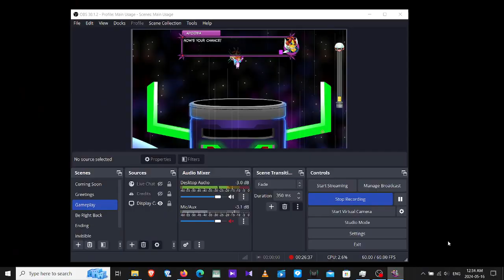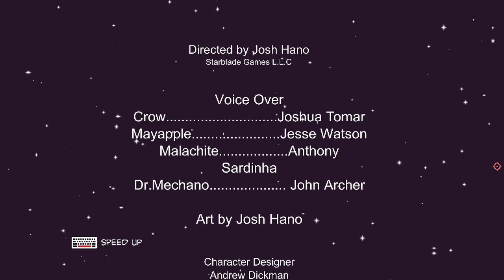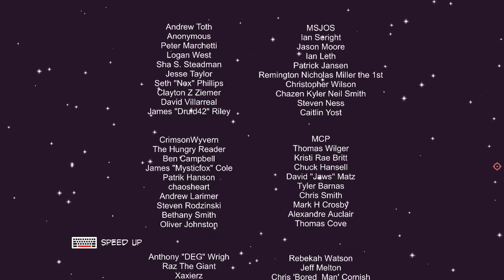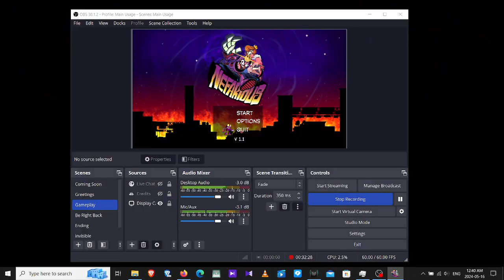Nefarious Becky boss fight retry number 38 is the winner.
i simply recorded the final fight again offline after i calmed down a lot.
alongside the original counter from the stream, it took me 38 retries to defeat her.